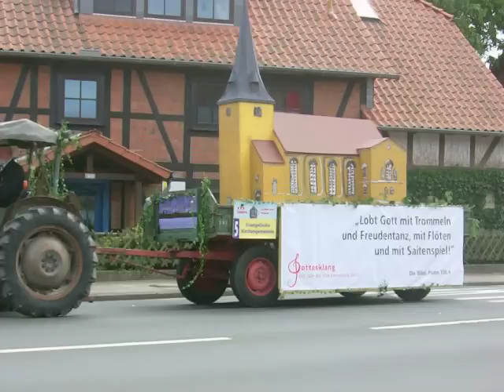100 7056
225 Jahre Lafferder Markt Festumzug.
Teil 1. von Bierst.